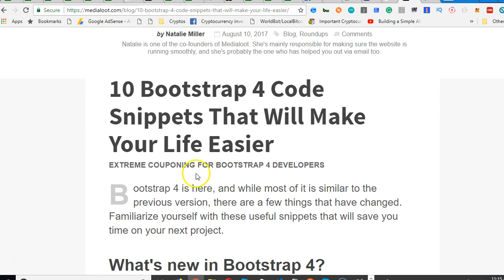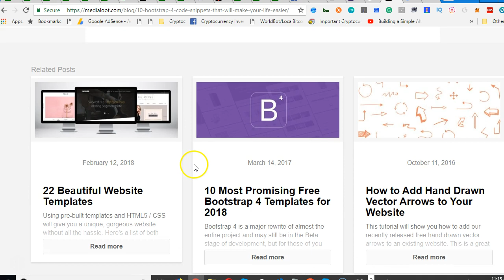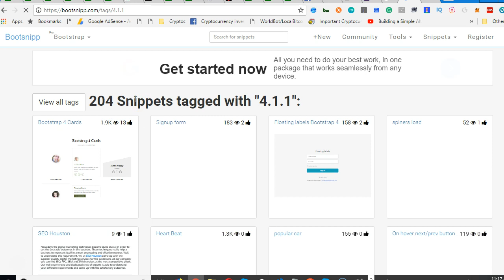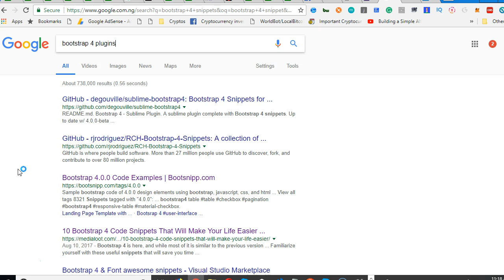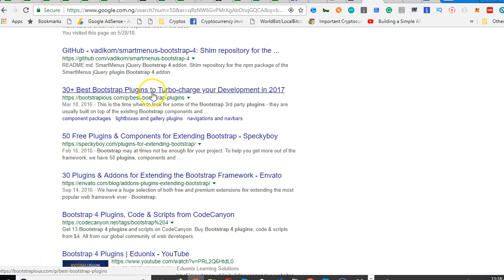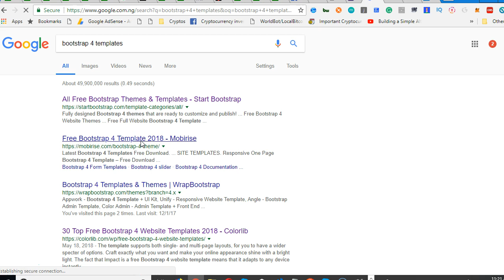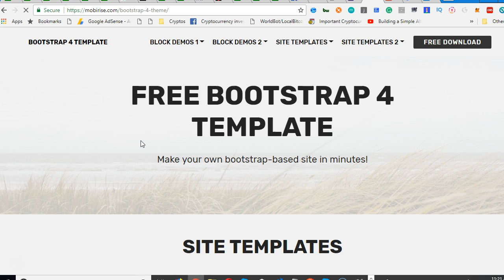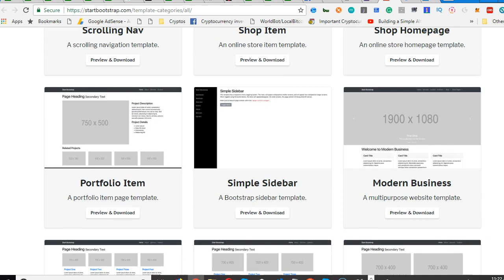Bootstrap 4 tutorial 44 extra plugins, templates and snippets